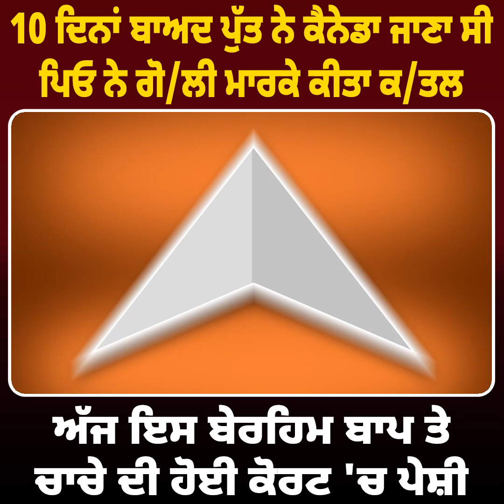10 ਦਿਨਾਂ ਬਾਅਦ ਪੁੱਤ ਨੇ ਕੈਨੇਡਾ ਜਾਣਾ ਸੀ ! ਪਿਓ ਨੇ ਗੋ/ਲੀ ਮਾਰਕੇ ਕੀਤਾ ਕ/ਤਲ || Daily Post Punjab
10 ਦਿਨਾਂ ਬਾਅਦ ਪੁੱਤ ਨੇ ਕੈਨੇਡਾ ਜਾਣਾ ਸੀ ! ਪਿਓ ਨੇ ਗੋ/ਲੀ ਮਾਰਕੇ ਕੀਤਾ ਕ/ਤਲ || Daily Post Punjab